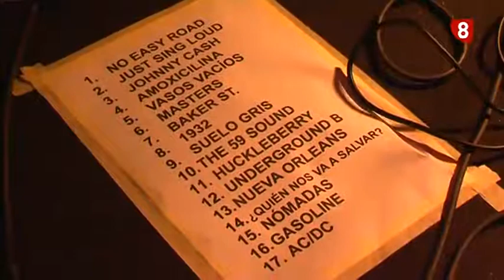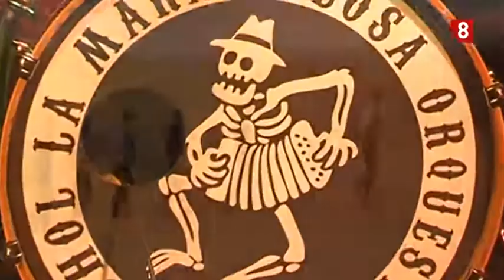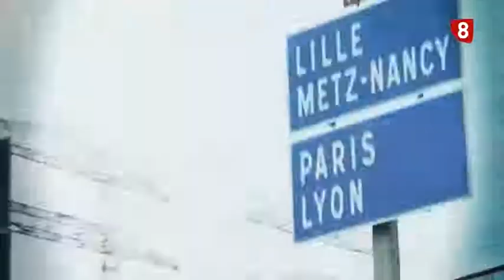Entrevista a 'La M.O.D.A' en el Universonoro